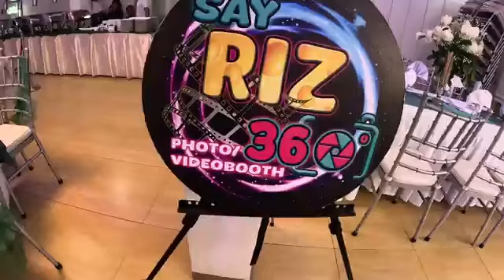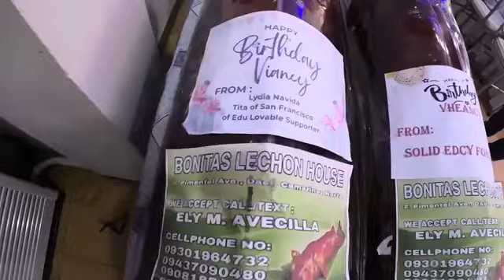jomcar kulitan sa party ni veancy